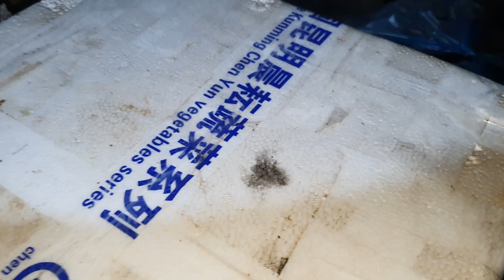Puppies Really Like This This Chicken, Except for a puppy, Anna should not eat.